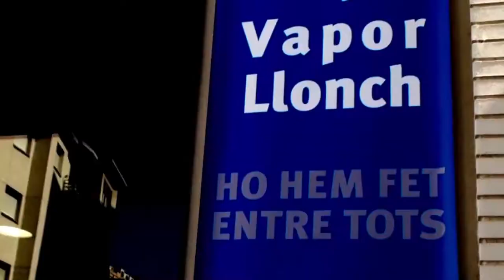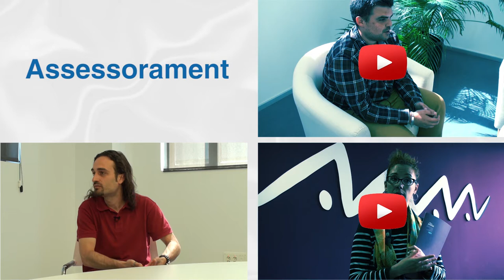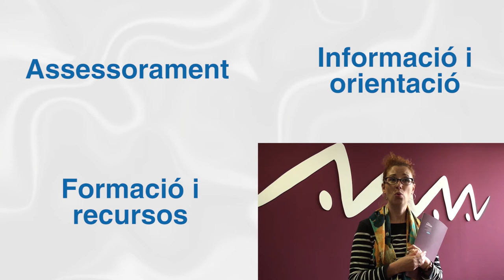Saps com emprendre? Impuls al teu projecte d'empresa. Xarxa Emprèn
La Xarxa Emprèn ajuda a emprenedors a fer realitat el seu projecte.